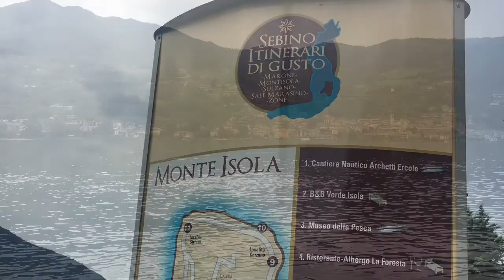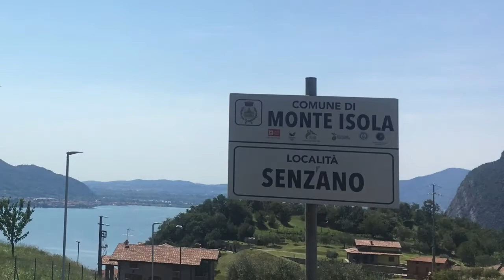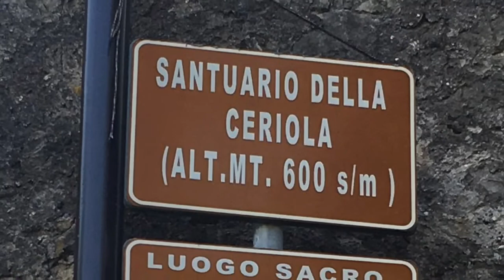Monte Isola, Iseo Lake